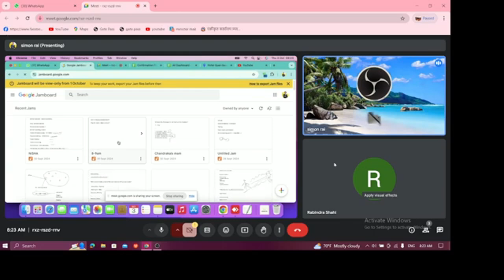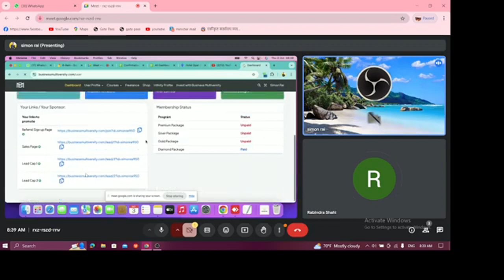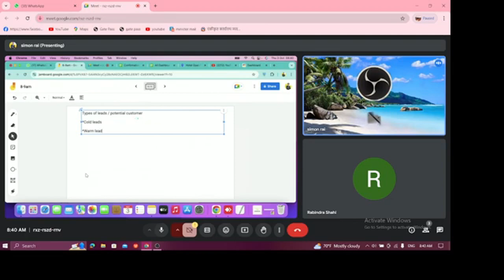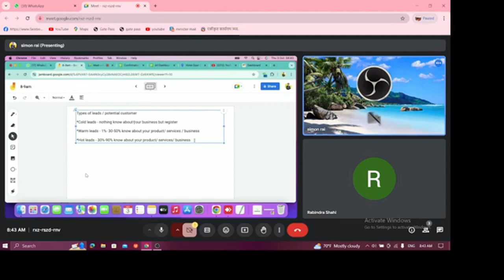Internet Marketing Terminology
*Learn, Work and earn for more online skills.
*Startup
*Students, Employees, job holders
*Business Owner
*Investors
*Insurance & More